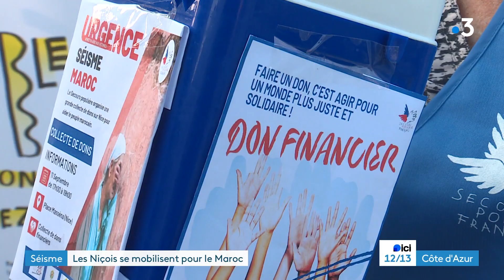Séisme au Maroc : la Croix-Rouge lance un appel aux dons et collecte à Nice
Les bénévoles s'activent à Nice. La Croix-Rouge a lancé, mardi 12 septembre, un appel de fonds d'environ 100 millions d'euros pour soutenir les opérations de secours au Maroc après le séisme meurtrier qui a touché le pays vendredi 8 septembre.